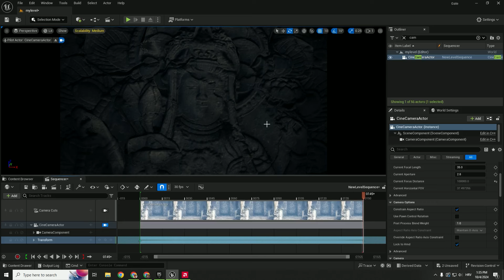How to Get Smoother Camera Cuts in Unreal Engine 5 - Easy Tutorial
Get smoother camera cuts in Unreal Engine 5 for more professional and cinematic results. No complex setups, just an easy method to achieve smoother camera cuts in UE5. Follow along and give your projects that polished, cinematic feel!

W / S / A / D + RMB: Move Camera
Q / E: Move Camera Up and Down
Ctrl + S: Save
Ctrl + C / Ctrl + X / Ctrl + V: Copy, Cut, Paste
Ctrl + Z / Ctrl + Y: Undo / Redo
W / E / R: Move / Rotate / Scale Objects
F: Focus on Selection
Ctrl + Space: Open Content Drawer
Ctrl + L: Change Direction of The Sun
F11: Toggle Full Screen